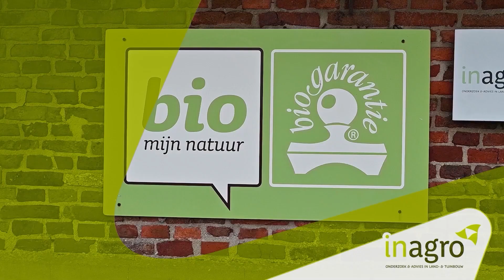Bio@Inagro - Deel 5 - Woensdag 11 augustus 2021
Juli staat ondertussen in onze statistieken als uitzonderlijk nat door een combinatie van veel regendagen en een hevig onweer met 70 mm regen op 26 juli. 2021 blijft derhalve een lastig jaar. Qua onkruidbestrijding hebben we een en ander nog redelijk onder controle dankzij een slagvaardig machinepark, onze vaste rijpaden en de inzet van het team. De lange bladnatperiodes zorgen ondertussen voor een verhoogde ziektedruk. Hopelijk kan het aangekondigde droge weer de ontwikkeling van deze ziekten wat vertragen. Voor de aardappelen komt het mooie weer helaas te laat.